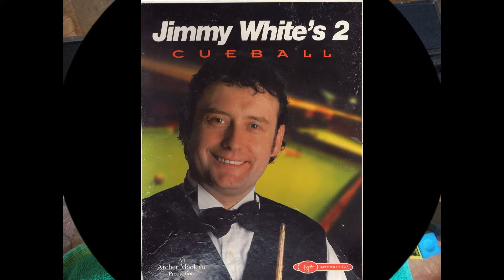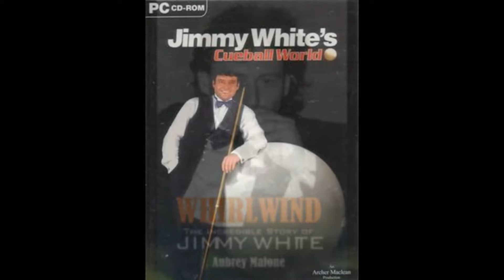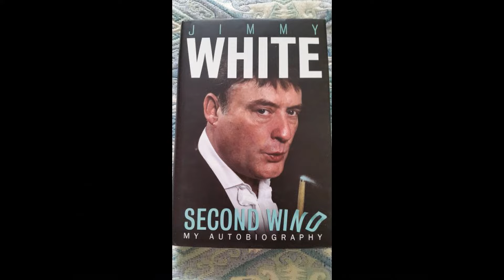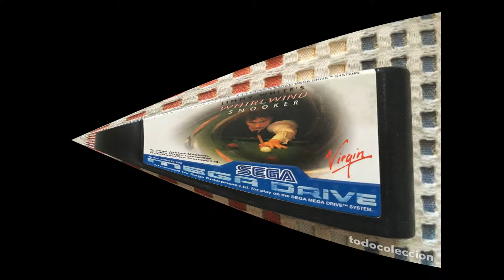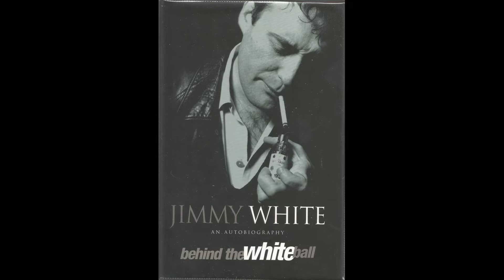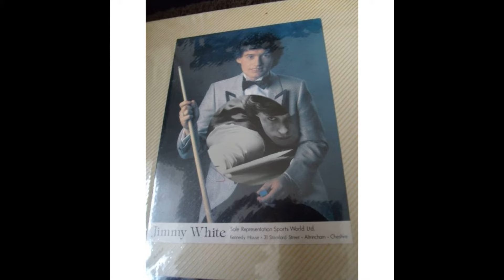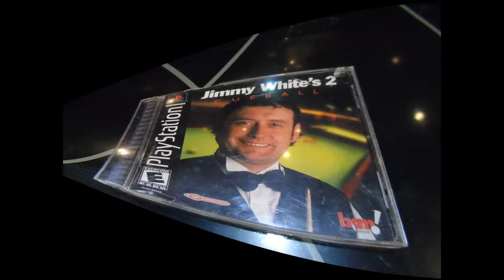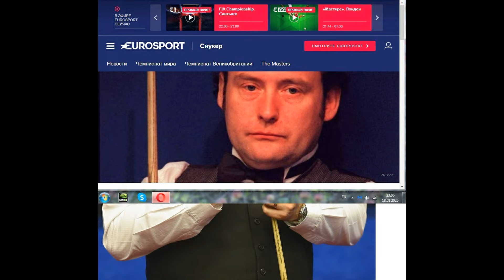Jimmy White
James Warren White, MBE (born 2 May 1962) is an English professional Snooker player who now competes with an invitational tour card. Nicknamed "The Whirlwind" because of his fluid, attacking style of play and popularly referred to as the "People's Champion", White is the 1980 World Amateur Champion, 2009 Six-red World champion, 2010 and 2019 World Seniors Champion, 2019 Seniors 6-Red World Champion and 1984 World Doubles champion with Alex Higgins.